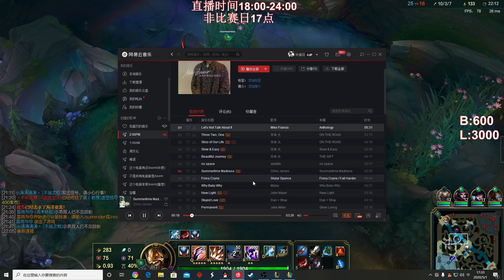【國服第一皇子 叶音符】征服者螳螂打野 感覺飲魔刀配征服者吸血挺好用？！熔渣皇子？ 叶師傅：真是皇子界的恥辱！(vs 嘉文四世 Jarvan IV) - S10 Kha'Zix Jungle